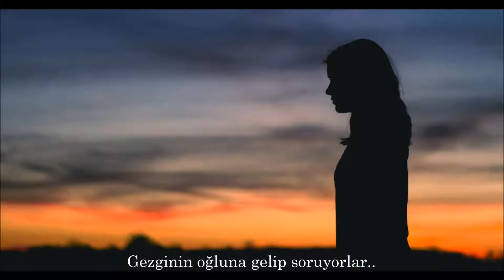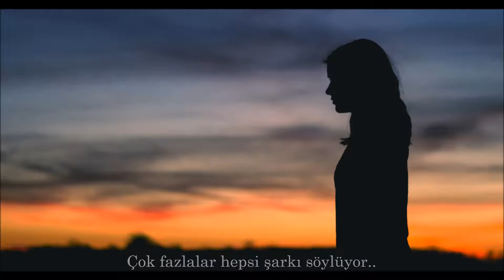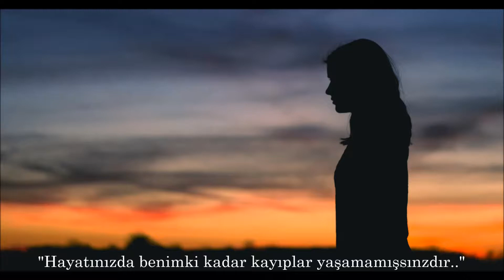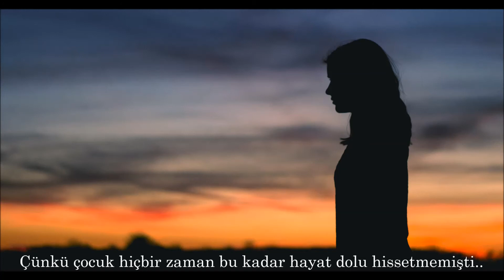Tamino - Indigo Night (Türkçe Altyazılı)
Xoş izləmələr.. 🌟

Sözlər:
Imagine, the girls around town assemble
The traveler's son they come askinWhere he came from
‘Cause they've watched him
Washing his face near the pond
A curious boy and they wonder
Where he came from

He says: 'I, I have seen the world's most beautiful places,
Still I feel, as If I'm a walking machine,
Watching it all through a screen
There is nothing in between to me
This might as well not be real”

Imagine, the girls take him up on a hill
It's an Indigo night, there's a chill
The boy is confused but he's still
As they gather around him
So many of them, they all sing
About the pleasures of life

And he cries: "Why can't I sing along with some feeling, or some meaning?
It feels like I've always been blind.
I don't know why you girls are so kind,
For there are so many in line
Whose lives aren't as lost as mine”

Now something happened there,
The smell of the grass, or maybe the air
There was no more despair
Just something about that night
Maybe the girls, they lit some light,
And made everything right
‘Cause he's never been
More alive